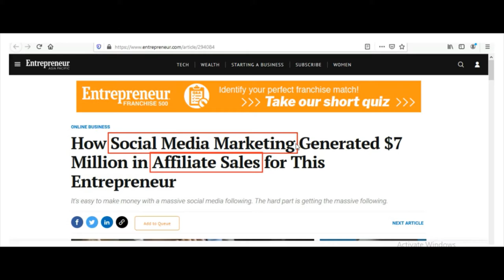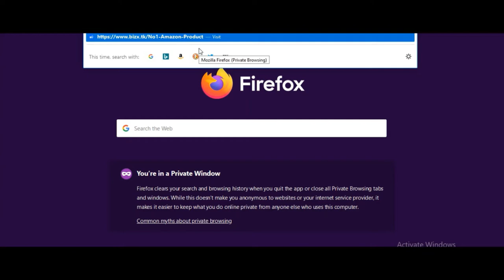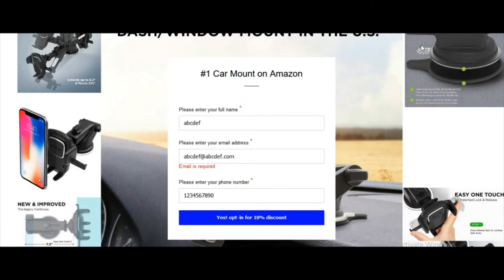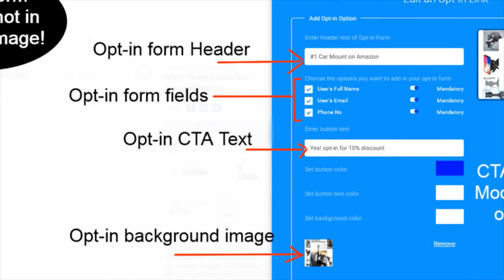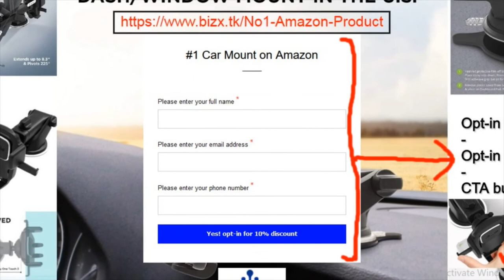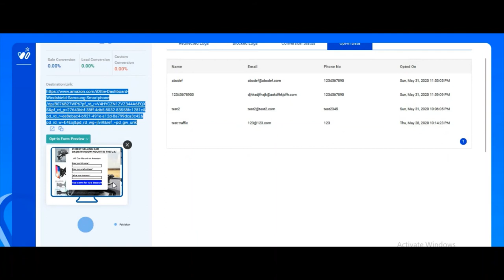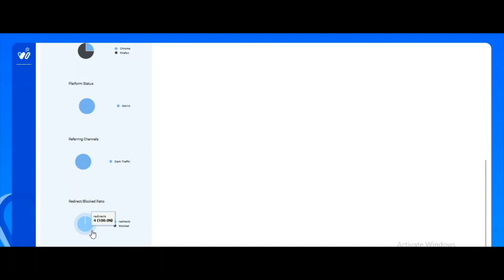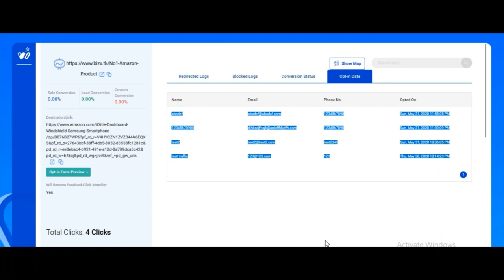Amazon Affiliate Marketing & List Building without a Website 2020 - Pakistan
Hi Guys,

In this video we talk about importance of list building in Amazon affiliate marketing or just for digital marketing without a website.

In this video I show you how list building can be done easily without a website and how you can start collecting information about your traffic, people who trust you and like to buy on your recommendations.